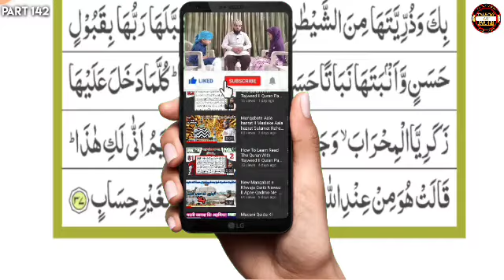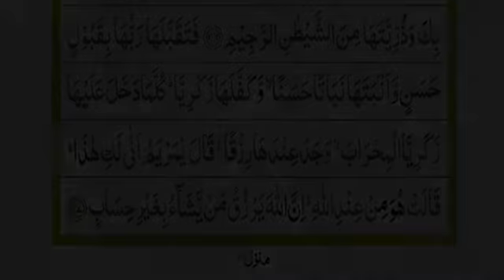How To Learn Read The Quran With Tajweed ll Quran Padhna Kese Sikhe ll PART 142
My Name Is Muhammad Adnan Attari 🅦🅐🅣🅒🅗

Islamic And Tech